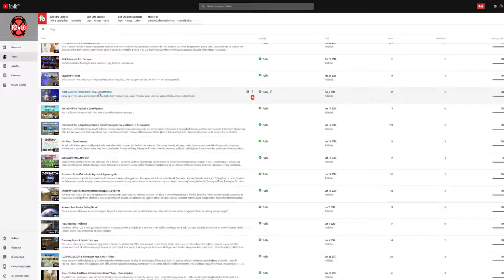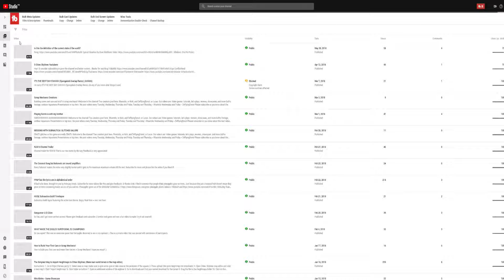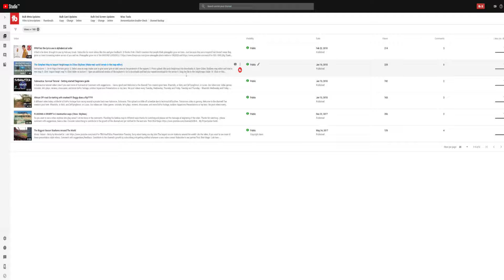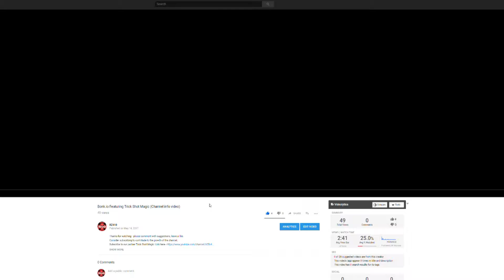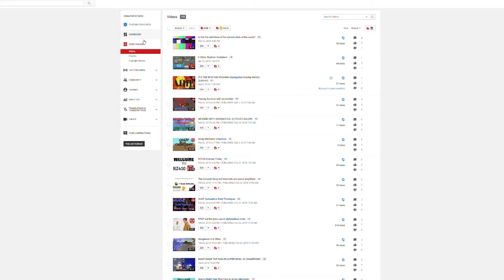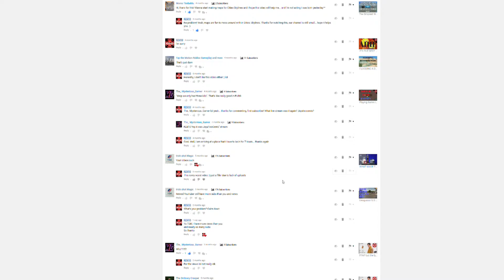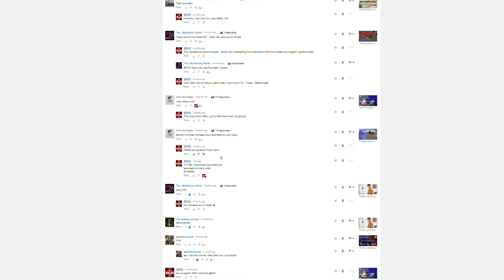7/26/18 Update and Funny Comments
Not expecting this to get a lot of views, just a service announcement. Look forward for more on the way!

Welcome to the channel! Thanks for checking us out.
Two creators post here. Rhastolix, or Nick, and ZeFlyingDonut, or Lucas. We strive to make well-edited and enjoyable videos.
We recently changed the channel name to RZ410 for convenience.

Typical Videos:
Gaming (Tutorials, gameplay, challenges, showcases, etc.)
Actual Videos (GoPro footages, outdoor skits, short clips, music videos, motorcycle collection, tractors and equipment etc.)
Presentation-style videos
Music/Songs showcase
Remixes, Ear- , Mixtapes and other crapy trash

Typical Schedule:
Tuesday's: A video by Nick
Wednesday: A video by Lucas
Thursday: A video by Nick
Friday: A video by Lucas

Upcoming Projects:
A music video for a song we wrote called "Greens Farms County Jail"
A showcase and cinematic video of an expansive moped/motorcycle/tractor collection

5/31/18